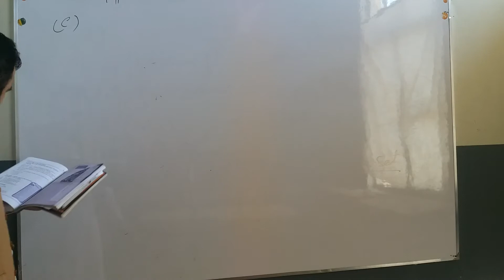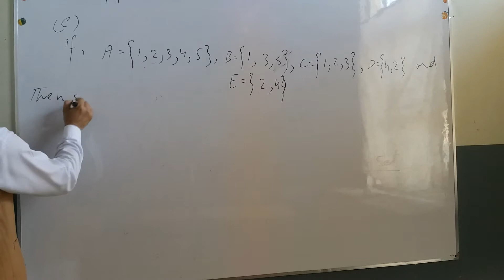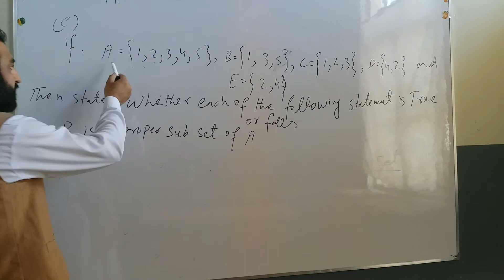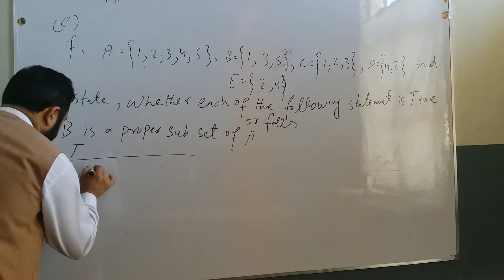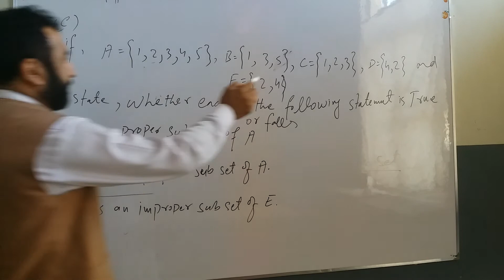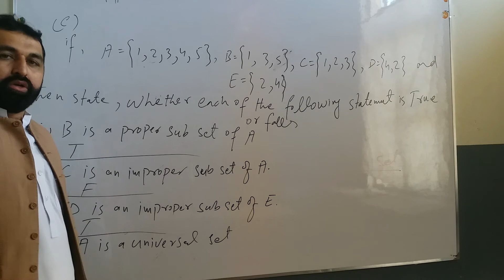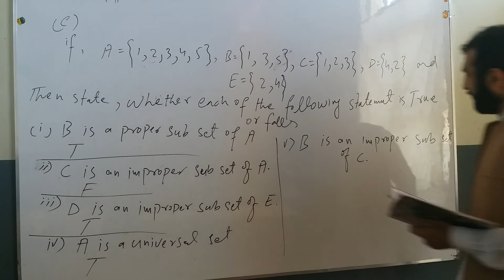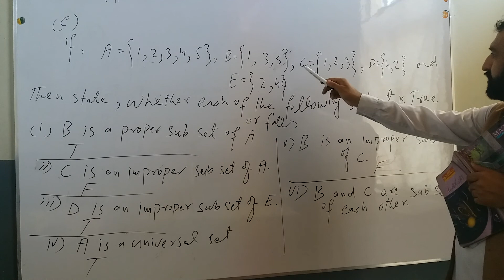6th class Match part8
6th class  Match part8